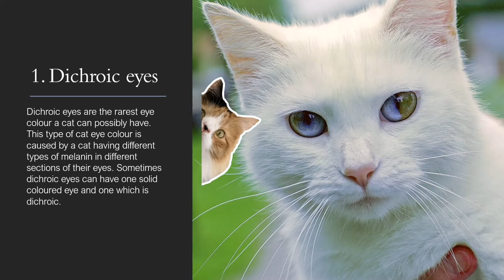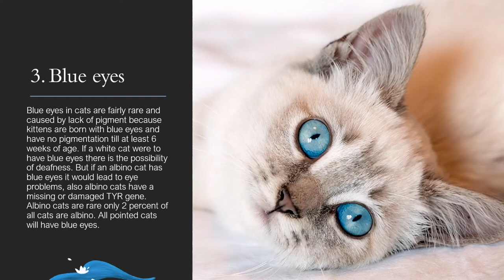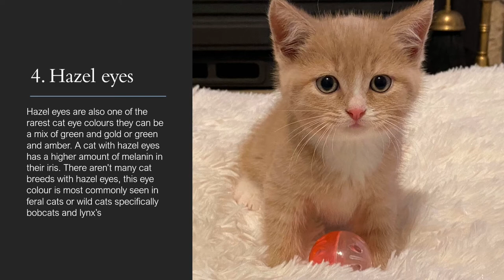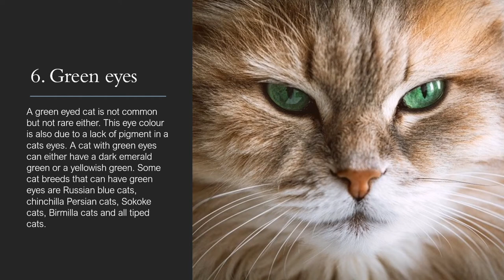Cat eye colours 101 | Rare And Common Cat Eye Colours 👀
An interesting video all about some interesting rare eye colours.